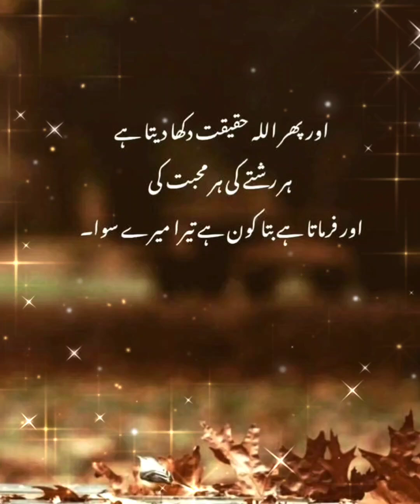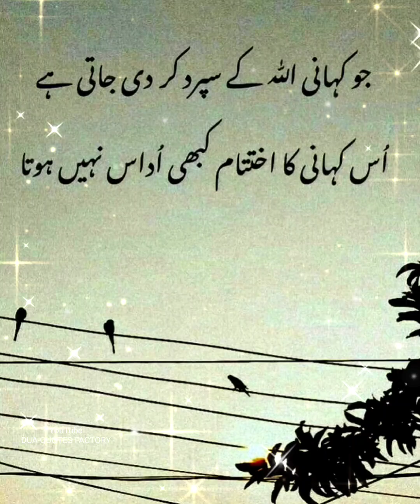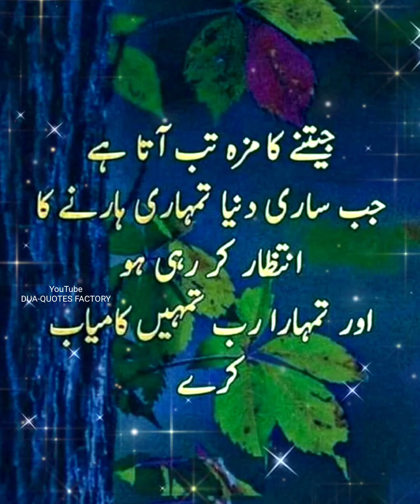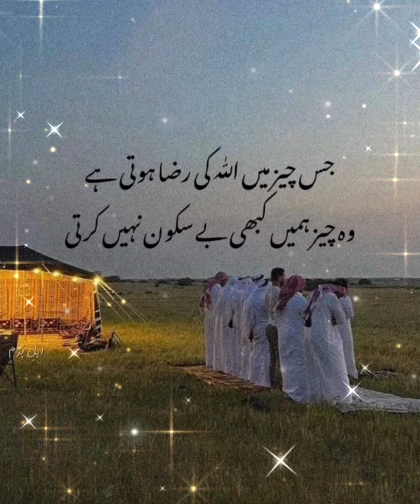Meri Zaat Khaak Sahi Mera Rab Tou Karim Hai | Urdu Quotes | Islamic Motivational Video | Deep Lines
Zindagi Ki Yahi Kahani Hai Jo Bhi Hai Sab Faani Hai